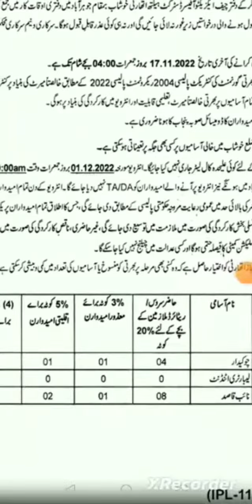Job in Health department total 60 required male female staff DIST Koshab Punjab 2-11-2022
Job in Health department total 60 required male female staff DIST Koshab Punjab
Current job in pakistan
Today job in Health department
Multiple jobs in Health department 2022

Newspaper Nawaiwaqt
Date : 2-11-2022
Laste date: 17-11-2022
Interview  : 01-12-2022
Time 10: AM